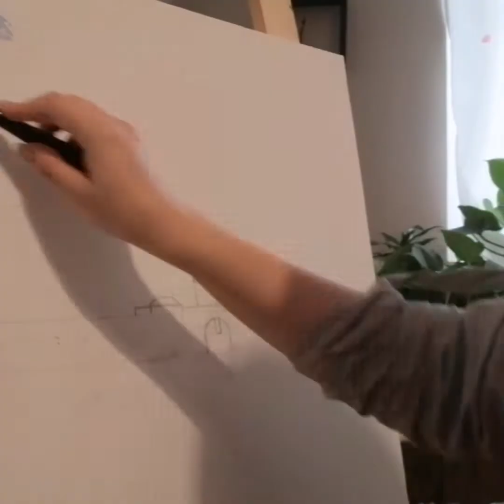Palette Knife Art by Mina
Palette knife technique in impressionism oil color painting